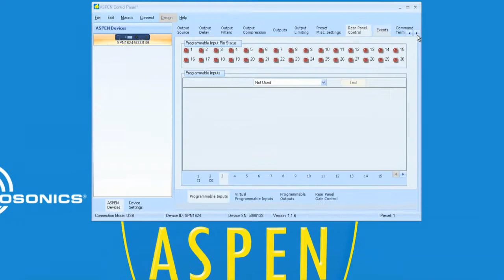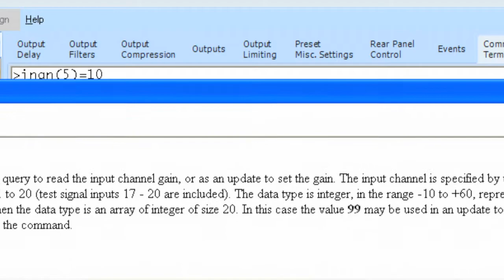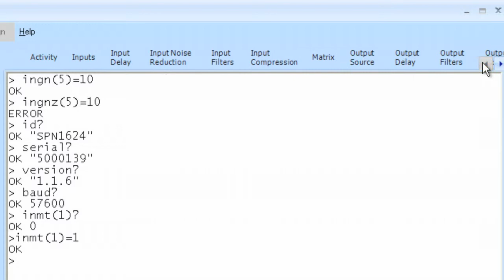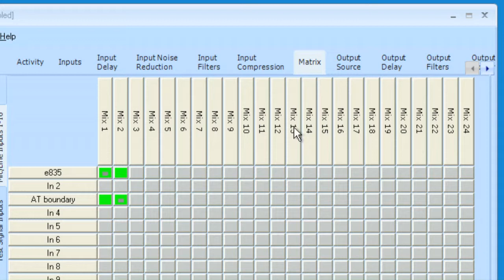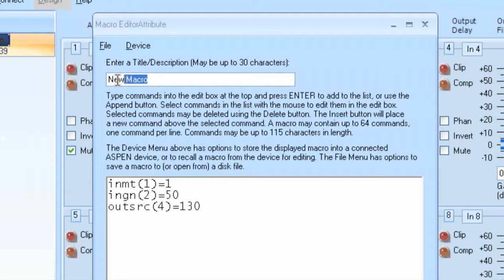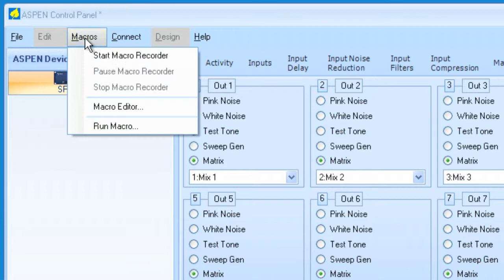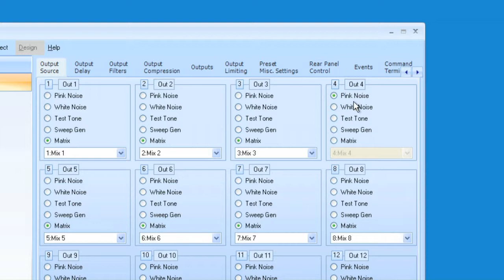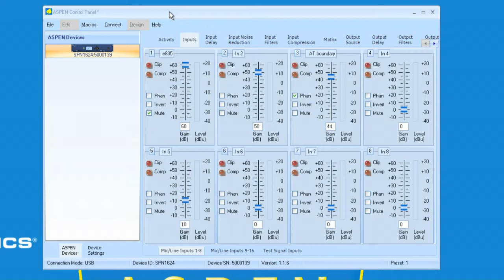Aspen Tutorial #7: Macro Programming part 2 for for Lectrosonics Audio Processing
The Lectrosonics Aspen Series offers tremendous power and control for audio reinforcement and conferencing systems. This tutorial covers programming macros for control, part 2 of 6.